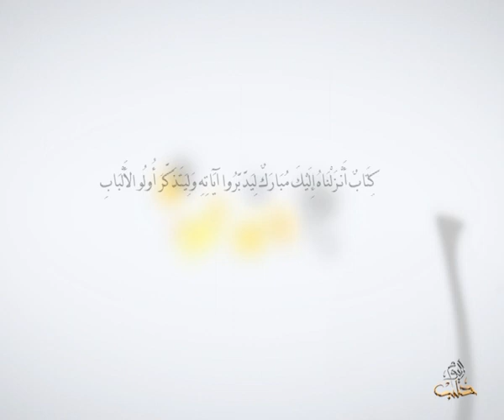أفلا يتدبرون - الحلقة 104